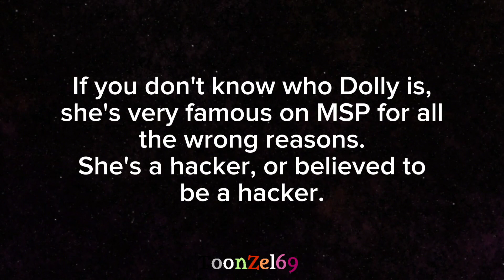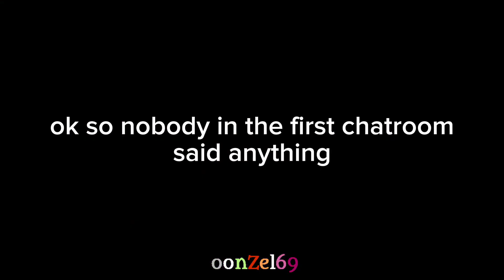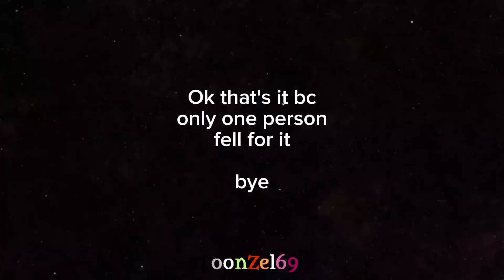Movie Star Planet - Dolly Prank! (Someone fell for it!)